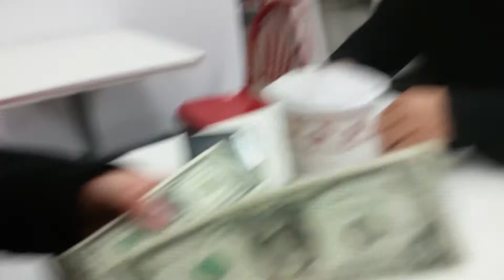MiniVLOG - RAW - Can Robert & Dezzy Get Kicked From 426?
Easily

Recorded and edited on a Samsung Galaxy S5

Credited As Actor, Camera Man, & Editor

Credited As Actor & Camera Man

Credited As Actor